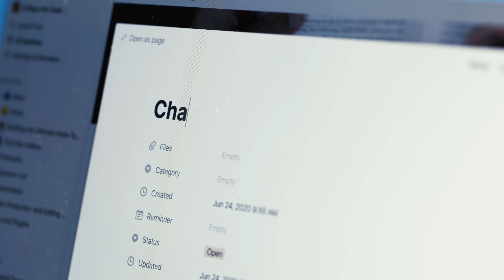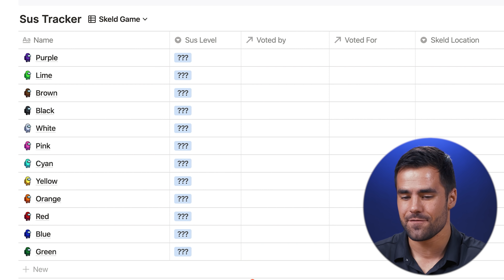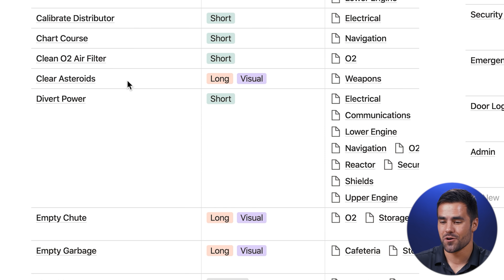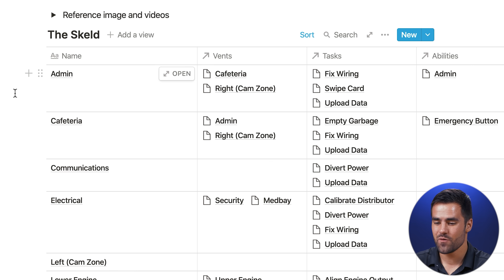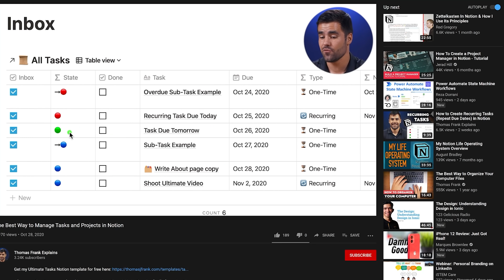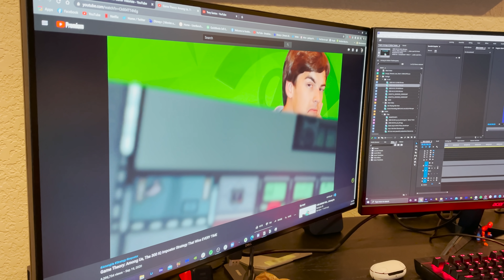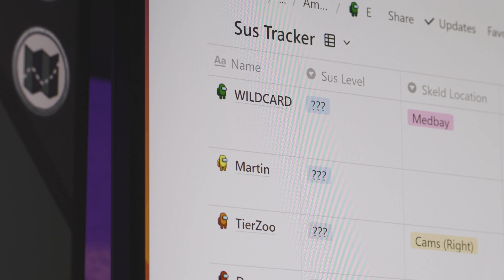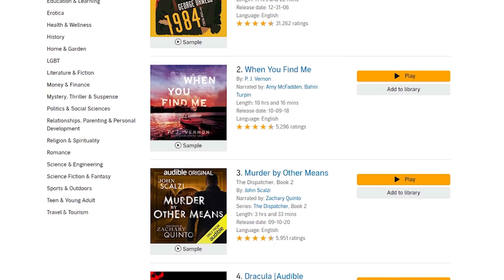I made a 9001 IQ Among Us tracker tool in Notion...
"I was so preoccupied with whether or not I could..."

Among Us is a complicated game. You've got to learn task details, maps, vent locations, and more - all while trying to stay alive as crewmate (or fool a ton of crewmates as the imposter).

Could you build a tool that could help you get better at the game more quickly? Yes, yes you could. Today I'll show you my version of that tool, which is built in Notion, my favorite productivity app. It's also available as a free template you can use.

Get a free audiobook and a 30-day trial of Audible or text "Thomas" to 500-500.

⏱ TIMESTAMPS:
00:00 - Intro
00:55 - Among Us Notion Template Overview
01:43 - Simple Sus Tracker
02:16 - Advanced Tracker view (Skeld example)
04:03 - Task Reference view
06:38 - Location (Map) Reference view
07:43 - Ultimate Tasks (Relation example)
09:12 - Vote Tracker
10:16 - How to Reset the Tracker
11:17 - Uber Hyper Competitive Mode
12:31 - Will this template make you a better player?

🎞 SPECIAL THANKS
Edited by  @TonyStoodios
Tough love by  @RealEngineering

Thanks to  @TierZoo ,  @TheAMaazing ,  @Haminations ,  @dwiskus ,  @technicality , and  @ExtraCredits  for playing Among Us with me and helping me test my template!